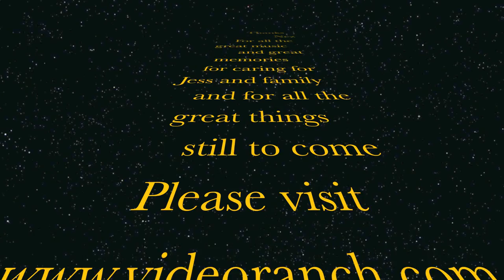Michael Nesmith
Photos of Michael Nesmith and music by Michael Nesmith